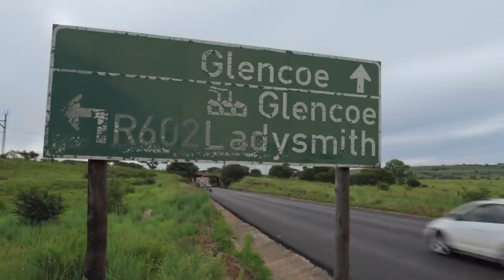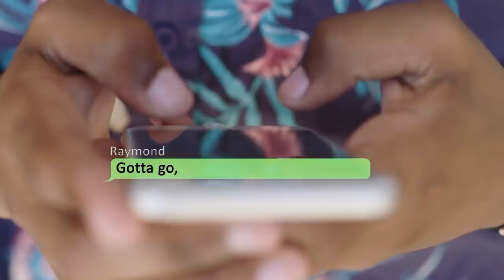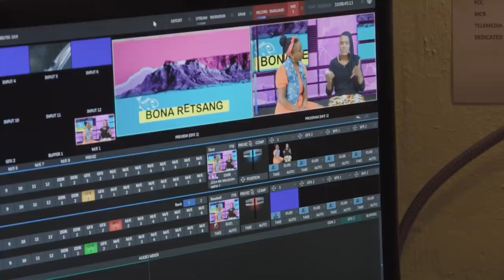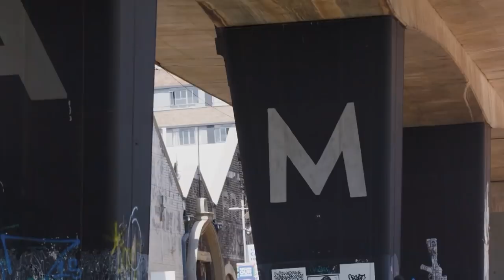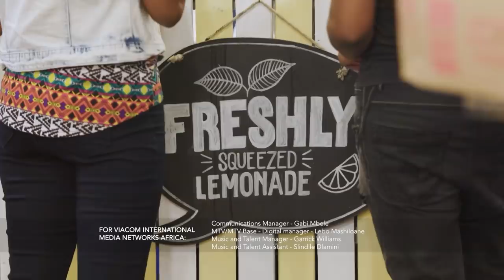MTV Shuga: Down South (S2) - IN REAL LIFE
The stories on MTV Shuga: Down South may be fictional, but the issues are very real as Stephanie Sandows is about to find out. In our exciting season-ending special feature, Stephanie (who played Tsholo in S1) meets Gcobisa, Raymond and Abigail, each of whom is facing different challenges in their lives.

Watch as each of them teaches us a little more about PrEP, same-sex relationships and living positively after knowing your status. Join the conversation on social media and let us know what you think of our final episode!